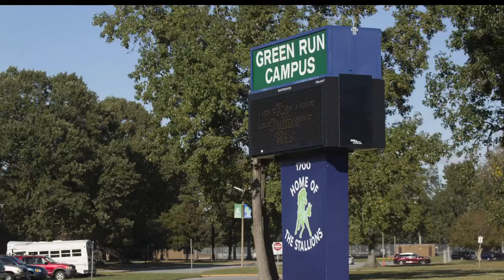WGRC Morning News Jan 20th